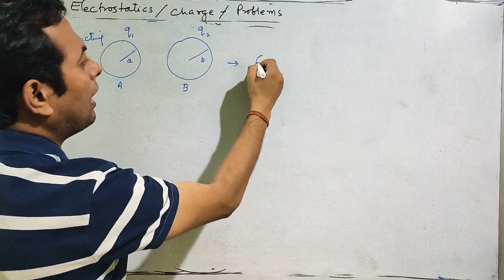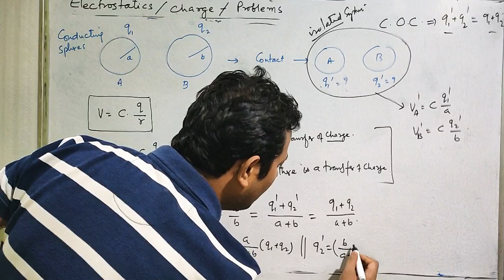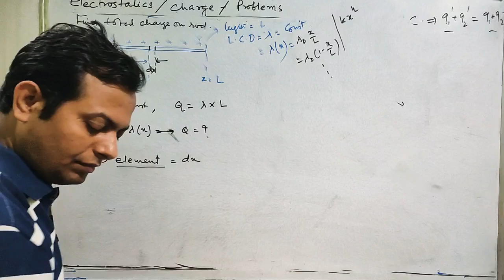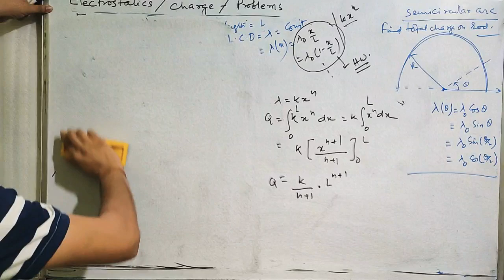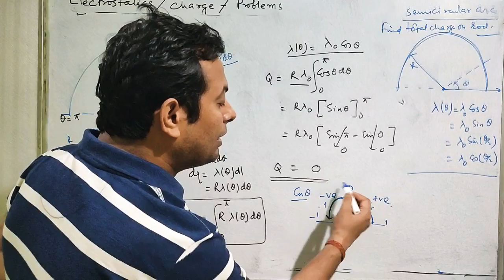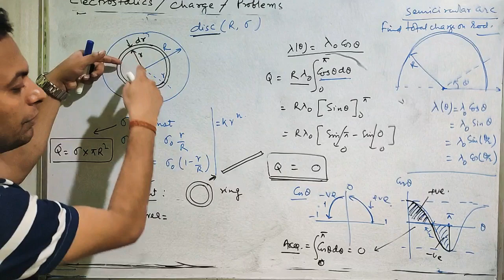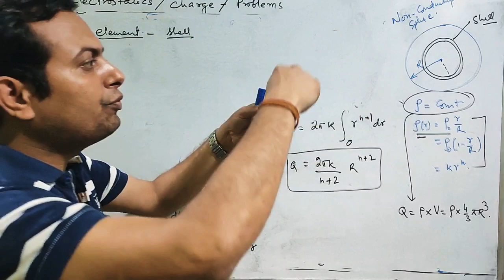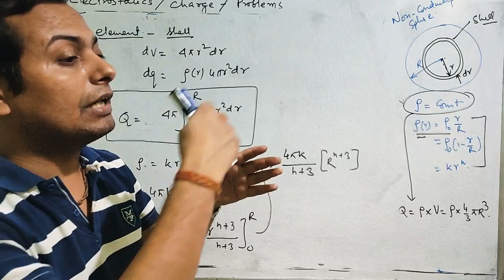Electric charge | L-5 |problems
Problems based on charges